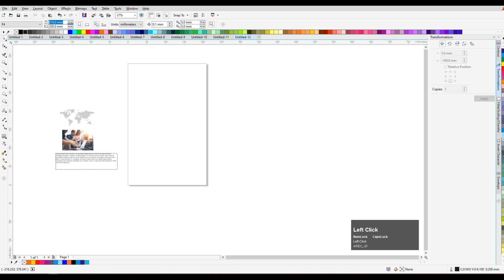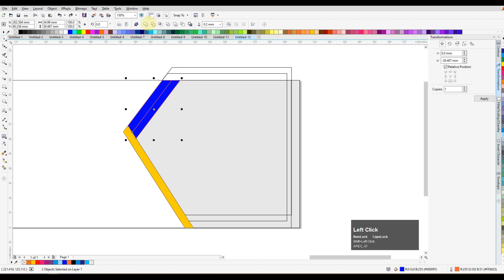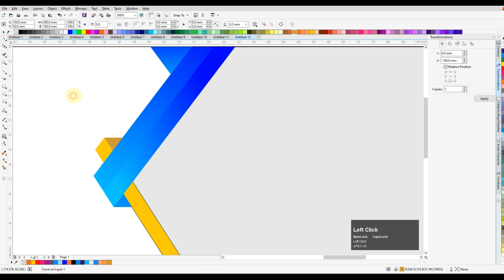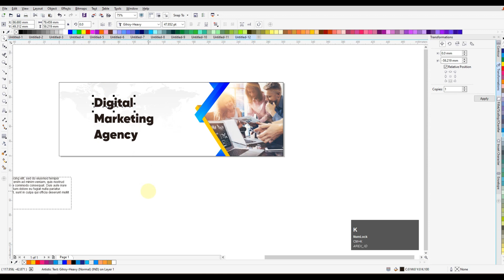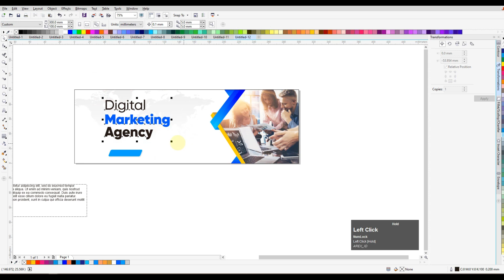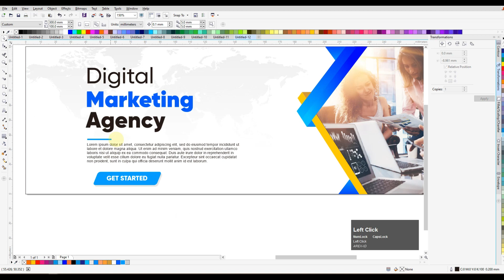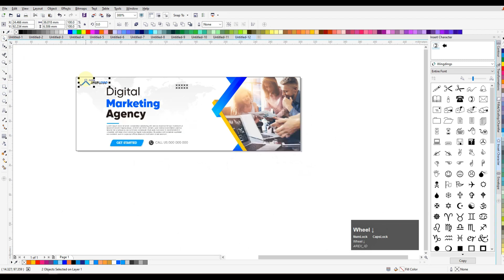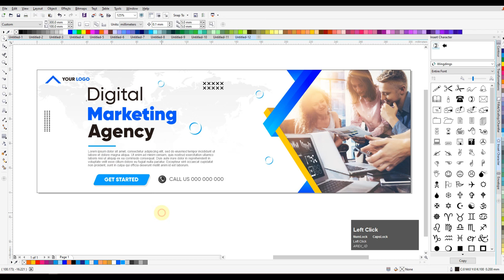Tutorial Banner Template Design | FREE DOWNLOAD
Hi my Dear Friends, In this CorelDraw Tutorial for Beginner, You will learn about Logo Design. By following this one, you'll able to learn how to create an awesome Creative Logo using Coreldraw.

and you can get this Banner Template  file just click in the link below to download and watch the video to get the PASSWORD

password apear in this video dont skip please